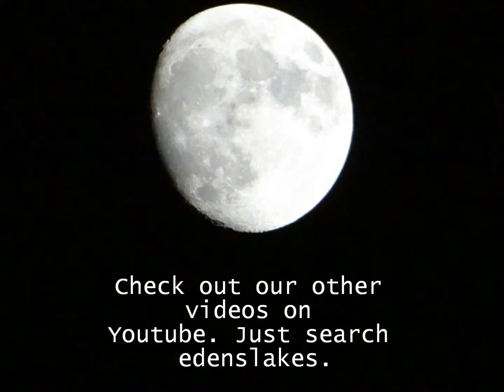Simon's lake 2012 Pt.1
Pt.1 of our Simon's Lake slideshow